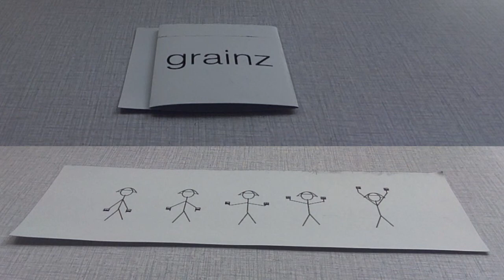OT01: g·bop orchestra - grainz (movement 1)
xxx percussion, the debut e.p. from the g·bop orchestra, features percussion tracks from recording sessions that took place at three different locations between June-July 2014.

spaces:
indoors at The Dentist [London]
loading bay at Temple Works [Leeds]
outdoors at Mobile Gardeners Park [London]

All tracks written by Greta and brought to a living fertile reality by the g·bop orchestra: Alex De Little · David Aird · Yu Sato · Rita Oldenbourg · Harry Burgess · Joe Carvell · Jon Willoughby · Greta Eacott · George Millard

recording engineers:
Kyle Molleson · Nathan Fustec · Tom Howe · Laurie Johnson
mastered by Kyle Molleson at the Dewar, Scotland

One Take Records produces recordings done in one take, in non-studio spaces.